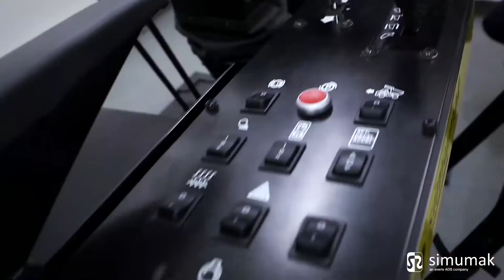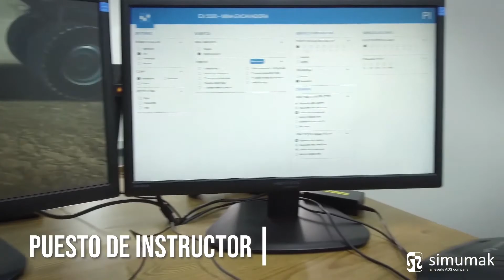Simulador de Minería - Software